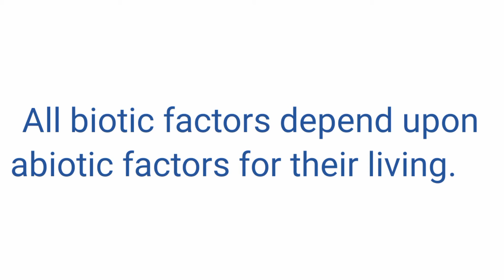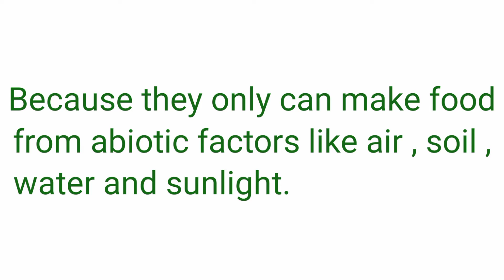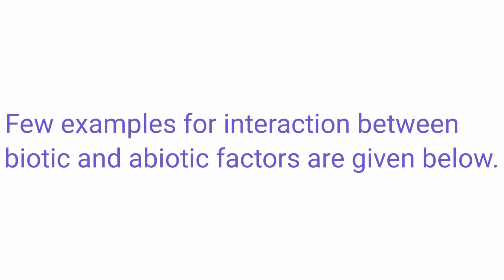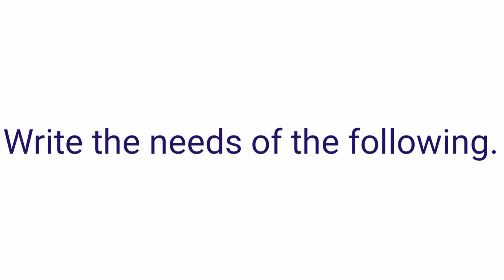Interaction between biotic and abiotic factors Class 3 Science